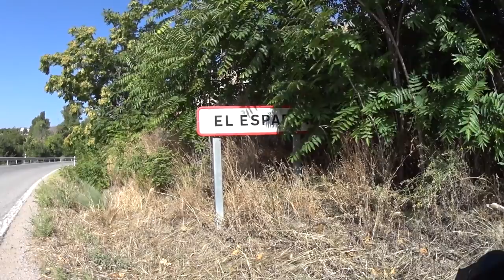Gordon's Diaries Wild Grapes and Spartans LightSpeed Spanish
we are pleased to offer you another journey through the countryside of Spain.